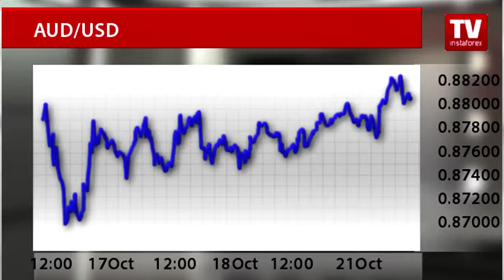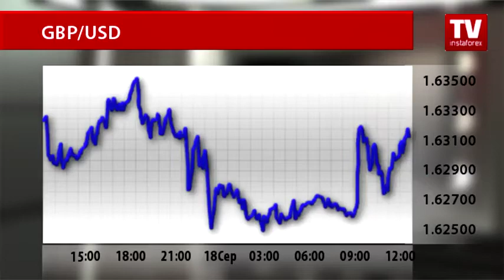Australian dollar regains traders interest